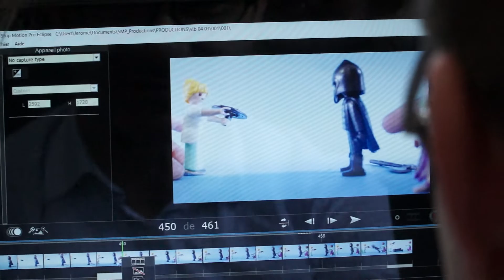VLB 2020-03 : Stop motion à la médiathèque Malraux